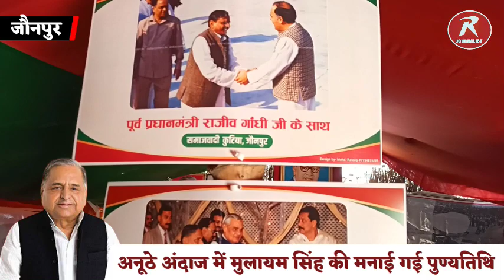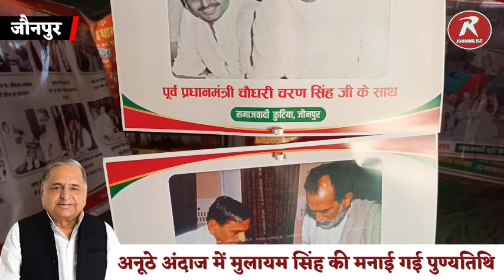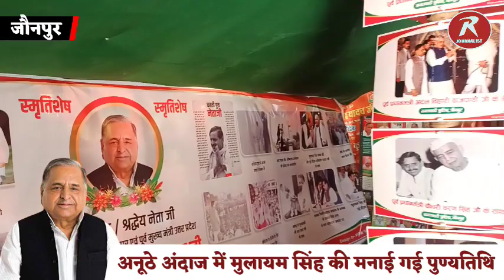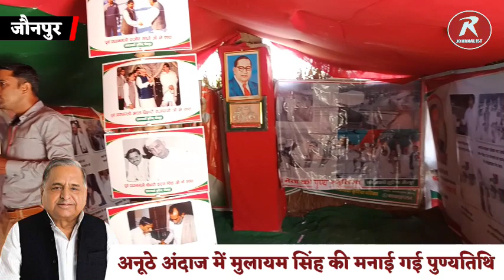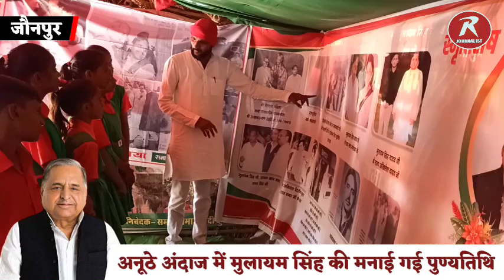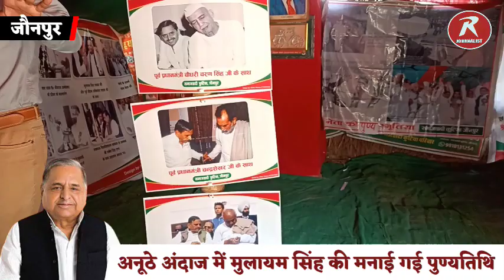मुलायम सिंह की याद में अखिलेश के चहेते ने कर दिया अनोखा काम,प्रदेश में होने लगी चर्चा